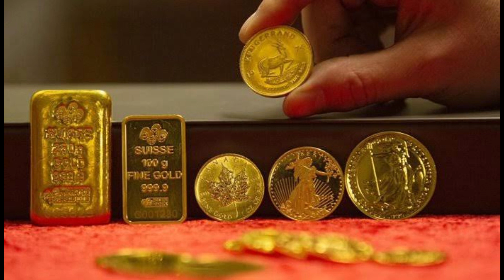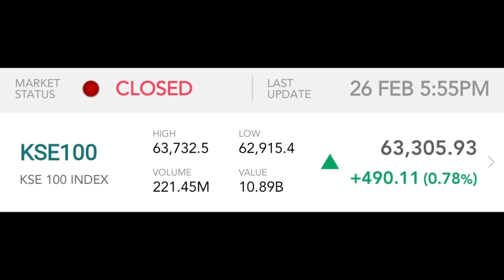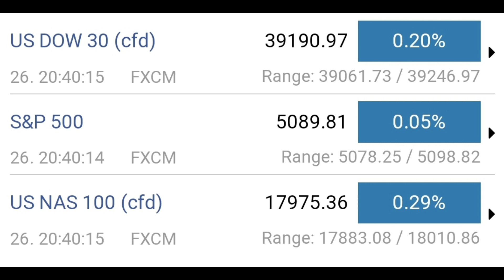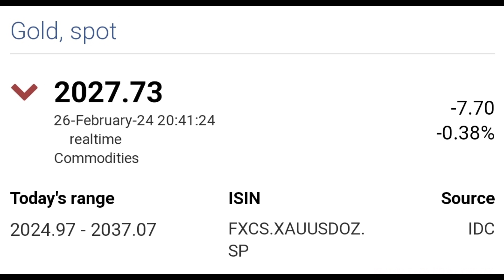Gold rate today | dollar rate today | gold price in pakistan |26-02-2024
In this video we are going to share today's gold and dollar prices in pakistan also share the news about international stock market,pakistan stock market,dollar index and bitcoin.
Dollar price
Dollar rate today
Euro rate
Riyal rate
Dirham rate
Pound sterling rate

gold price
gold price
trending
sasta sona
gold price
today gold price in pakistan 10 gram
aaj some ka bhav Kitana hai
gold rate price today
22 Carat Gold rates
24 Carat Gold rates
1gm Gold rate
5gm Gold rate
10gm Gold Rate
100gm Gold rate
1kg Gold rate
1gm Gold rate today
5gm Gold rate today
10gm Gold Rate today
100gm Gold rate today
1kg Gold rate today
gold rate today in karachi
gold rate today in lahore
gold rate today in faisalabad